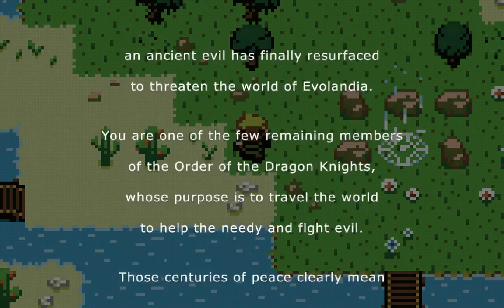Evoland Episode 1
We are a highly trained member of the Order of the Dragon Knights, we have been trained to only move right.  Our training won't be of much help on this adventure so we best pick up some new abilities quickly.